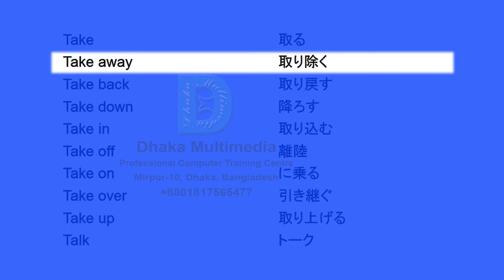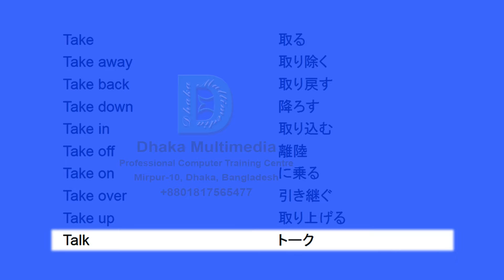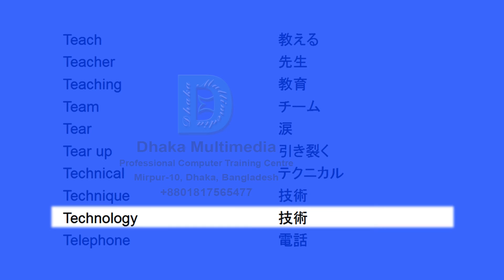英単語 最強 | 英単語 発音 | 英語を学ぶ理由 英語 | 英語の語彙 | 語彙を学ぶ 英語 | 英単語 暗記 | Common Vocabulary Words in English